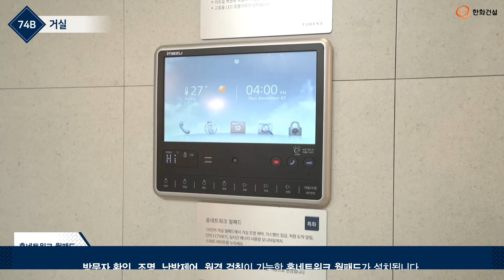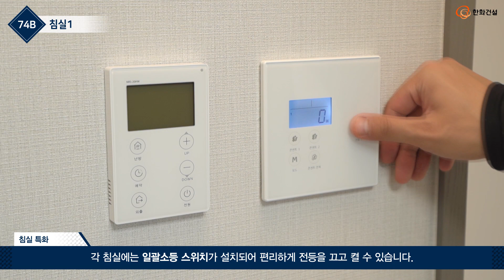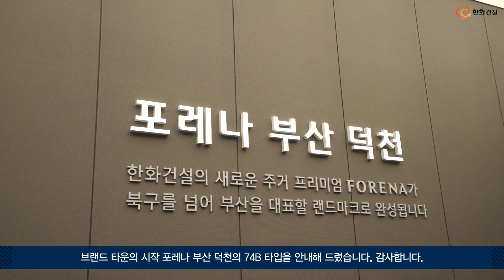한화건설 포레나 부산 덕천 모델하우스 74㎡ 평면 최초 공개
한화건설 포레나 부산 덕천 모델하우스 74㎡B,
평면 구성과 내부 모습을 소개합니다.